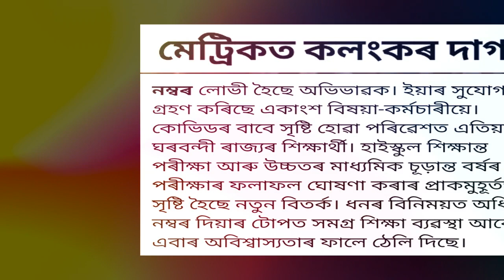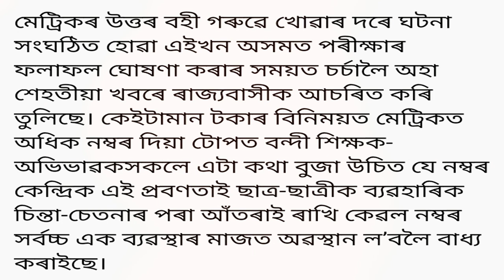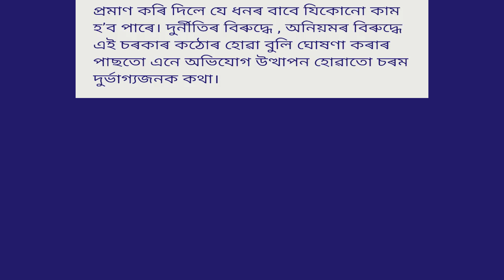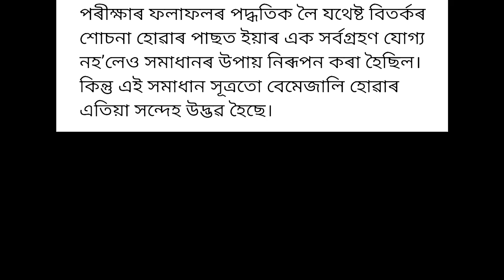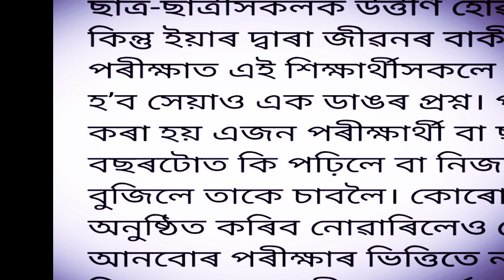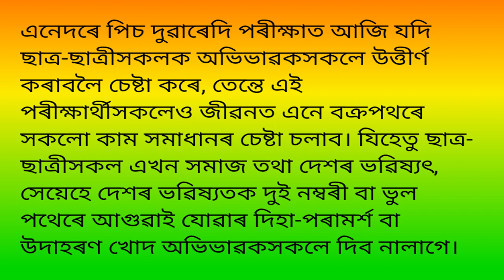মেট্ৰিকত লাগিল কলংকৰ দাগ টকা দিলে পাব অধিক নম্বৰ।। দুখীয়া মেধাৱীসকল বঞ্চিত হোৱাৰ দিশে।।